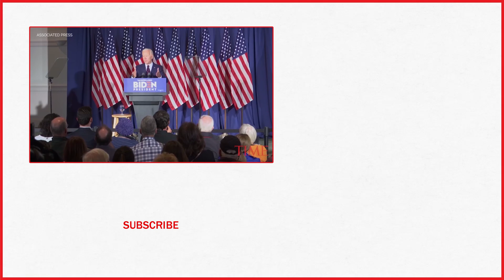Joe Biden Is No Longer Cautious On Calling For President Trump's Impeachment | TIME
Using his most forceful language to date, former Vice President Joe Biden on Wednesday for the first time backed the impeachment of President Donald Trump.